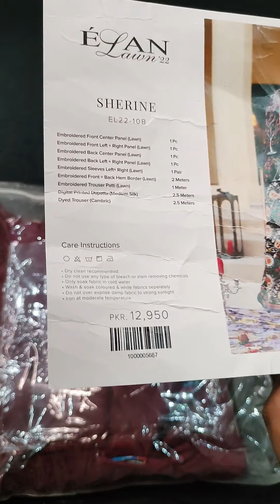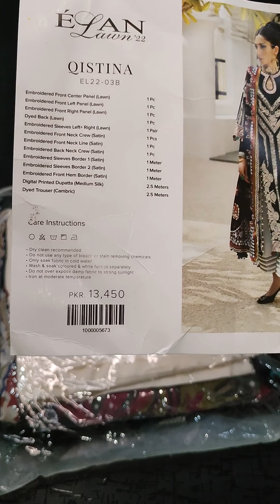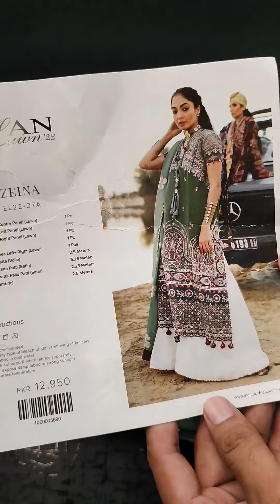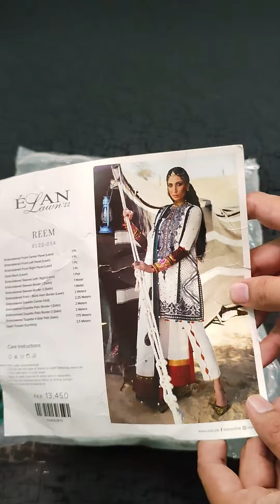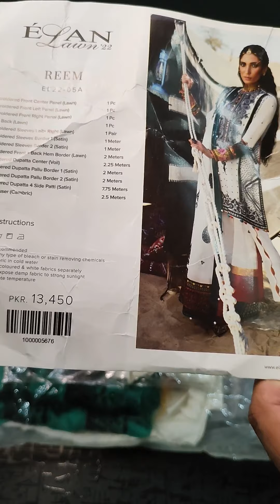Elan Lawn 2022 New Design | Elan Luxury Lawn 2022 | Just Brands | Elan SALE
In this video i showed you Elan Lawn 2022 New Design | Elan Luxury Lawn 2022 | Just Brands | Elan SALE